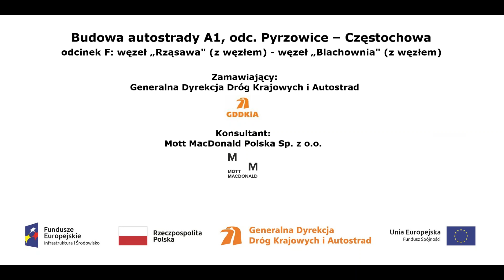km 421+400 film z dnia 17 12 2018